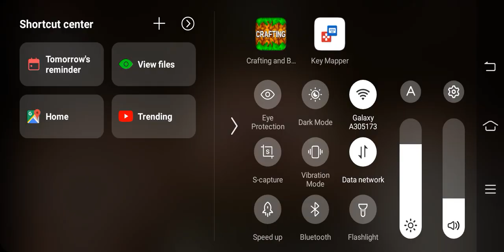thive survival games